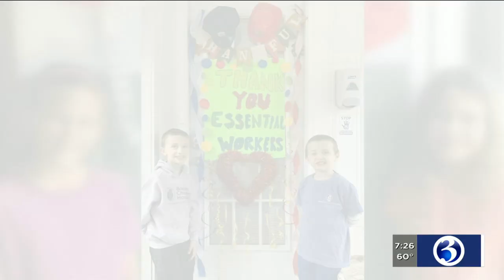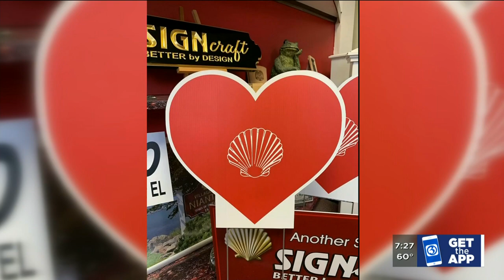Bright Spot: Support continues to grow for those on the front lines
Support across the state continues to grow for those who are on the front lines.